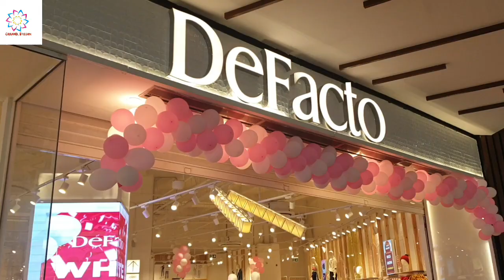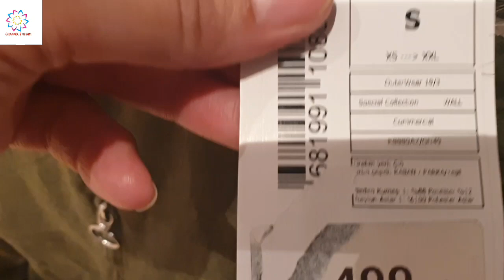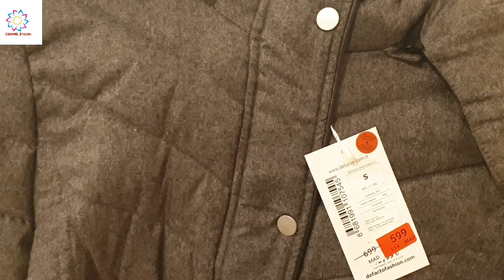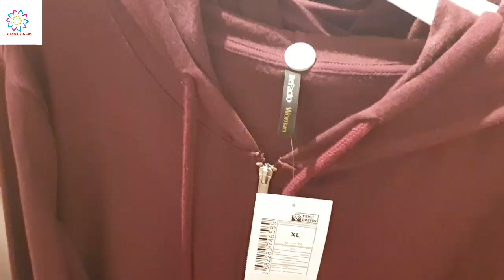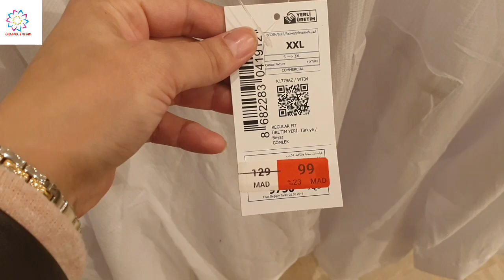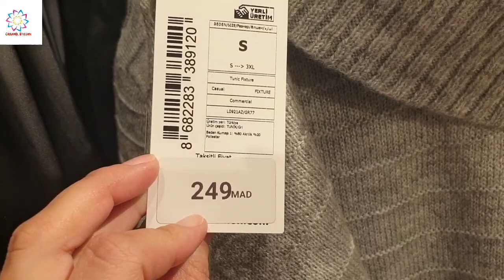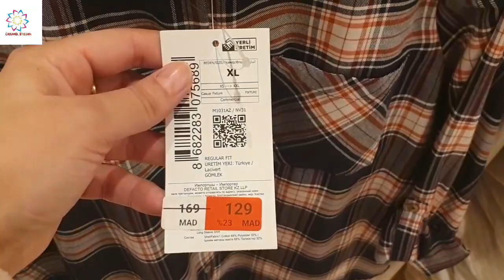جديد محل ديفاكطو🤩هميزات مهمة في ملابس النساء بمناسبة نهاية السنة👌 Defacto White friday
DEFACTO,مول الرباط سنتر،  الرباط

أعزائي ادعموني باللايكات والإشتراك في القناة، ولا تنسوا مشاركة الفيديو مع أصدقائكم وأقاربكم،